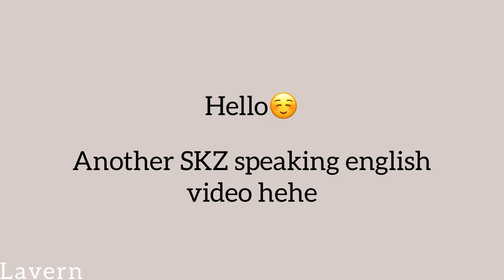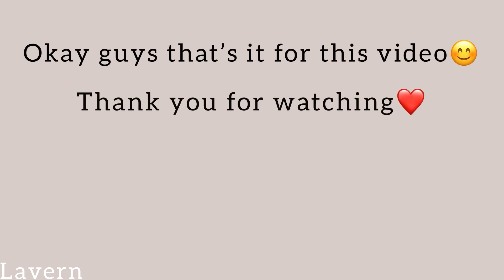Stray Kids randomly speaking english pt. 4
Musician: Rook1e